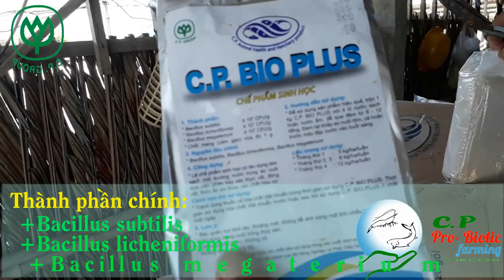Sản phẩm C.P.BIO PLUS của công ty C.P. Việt Nam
Người nuôi hướng dẫn bà con cách ủ men C.P.BioPlus